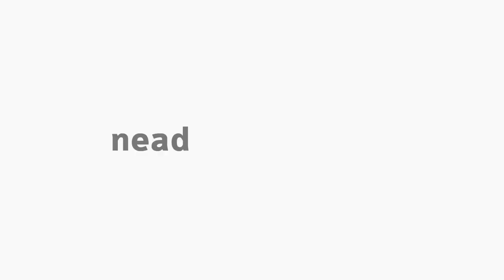[ADMP] Estruturas da Gestão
Gestão da Qualidade  - Estruturas da Gestão com o professor Aroldo Messias Melo Junior para o curso de Bacharelado em Administração Pública.